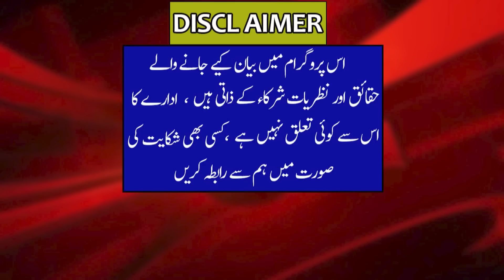Army chief daughter and son-in-law arrested Late at night |Accused of burning Core Commander House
آرمی چیف کی بیٹی اور داماد گرفتار
رات گئے پنجاب پولیس نے اٹھا لیا
کور کمانڈر ھاؤس کو جلانے کا الزام

Army chief daughter and son-in-law arrested
Late at night, the Punjab Police picked it up
Accused of burning the Corps Commander House